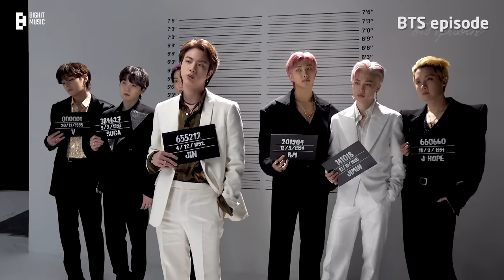[EPISODE] BTS (방탄소년단) 'Butter' MV Shoot Sketch